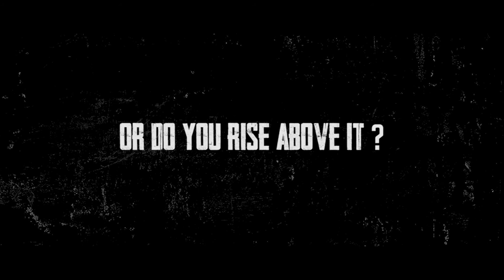AREY YAAR - Official Trailer | An Original Web Film | Gemplex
Gemplex Presents the official trailer of an Original Web Film "AREY YAAR" releasing this June 27.

A story of a character named Raghav who's figuring out himself among depression, love, and life itself. At the same time dealing with family issues, superstition and jobs altogether.

Feat. Ovind Yadav, Chirayu Singh, Tanishka Grover, Abhijit, Raftar, Manoj Yadav

Crew
Director - Anubhav Shrivastav
Producer - Ovind Yadav
Written by - Anubhav Shrivastav
Story by - Shubham Tiwari
Screenplay- Rehbir
Executive Producer - Priya Yadav
Line Producer - Anil Istara, JMD Residency
Production Manager - Aryan Mishra
Creative Director - Riju Shaw
1st Assistant Director - Shivam Tiwari
2nd Assistant Director - Shubham Tiwari
Script Supervisor - Abhay Verma
Director Of Photography - Durgesh Pandey
Assistant Camera 1 - Hemant
Assistant Camera 2 - Pawan
Focus Puller - Sumit
Gaffers - Mahesh, Vijender
Sound Recordist - Manish Choubey
Editor - Riju Shaw
GFX - Gfxrajat
Mix And Master - Aman Bhatia
Colorist - Riju Shaw
Dubbing Artist - Pragya Pandey, Taneshka Grover, Aman Rathore, Sumit
Art Director - Aman Rathore
Set Design Team - Raftar, Anurag Kumar, Kasturi Rajpoot, Avni Priya Singh
Costume Designer - Isha, Kavita Panchal
Makeup by - Dimple Tuteja
Casting Director- Krishnaman
Spot Boys - Monu Kumar, Vipin Prajapati
Equipment Rental - Focus Lights
Catering - Ginni Foods

About Gemplex

Gemplex offers unlimited streaming of Films, Original Series, Hindi, Regional movies & Non-fiction shows. Enjoy non-stop music streaming on your phone, tablet or SmartTV. Now you can also download your favorite contents and watch them offline anytime, anywhere